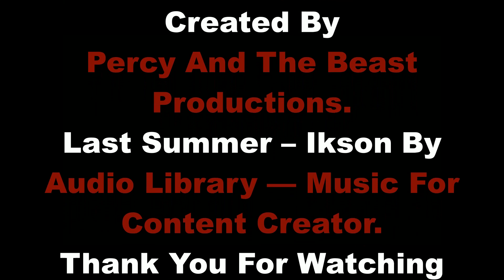"Sodor Fallout Wooden Railway Showcase"